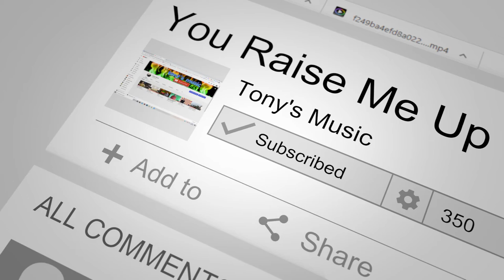You Raise Me Up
This is a tune by Brendan Graham & Rolf Lovland.